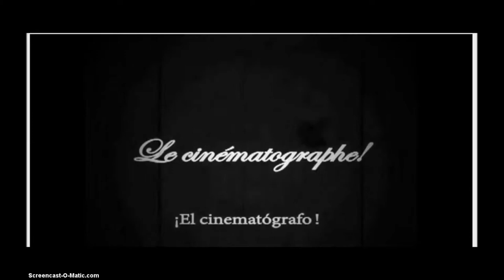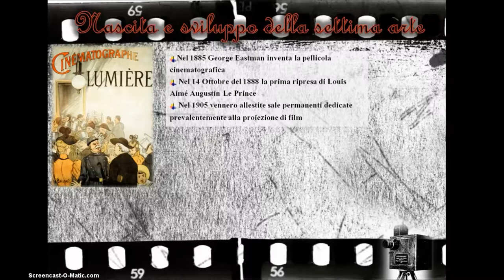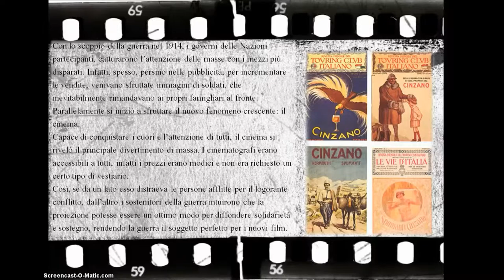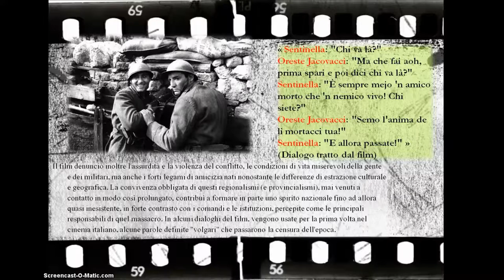Quando l'arte scende in campo - Liceo Classico V. Pollione